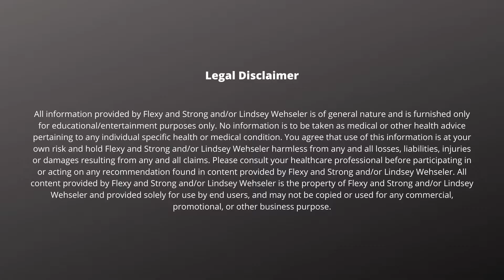Follow Along Workout Video - 5 Minute Full Body High Intensity Fitness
Hi, I'm Lindsey! Join me on my daily workout series starting January 1st! The workouts will range in length from 5-30 minutes, be real-time (so you can follow along) and require no equipment so you can do them anywhere! Each workout be part of a weekly cycle that targets all parts of the body!

I am a group fitness trainer, former high level gymnast and semi-professional athlete in the sport of fitness. I also have a bachelor's degree in sport and exercise psychology.

All of my workouts are free and require no gym equipment, only your own body weight!

Today's workout is a 5 minute full body with no repeat exercises.

00:00 • Fredji - Happy Life

0:03:46 • FortyThr33 - Bay Breeze

0:07:49 • MBB - Take It Easy

0:10:10 • Joakim Karud - Rock Angel
0:13:58 • Joakim Karud - Dreams
0:17:06 • Joakim Karud - Waves

0:20:41 • Dyalla - Oh La La

0:22:07 • Ehrling - Sthlm Sunset

0:25:04 • Ehrling - Dance With Me

0:27:33 • Ehrling - You And Me

0:31:40 • Julian Avila - Summer

0:34:12 • THBD - Good For You

0:38:43 • Jorm - Would You Forgive

0:41:48 • Ikson - New Day
0:45:10 • Ikson - Blue Sky

0:48:01 • Zplit - Tea Walk

0:50:38 • Artificial.Music - And So It Begins

0:54:05 • Artificial.Music - dont leave me here alone

0:56:25 • jimmysquare - Not Red Foxy

0:57:50 • Tonez&Re-C - Kyoto

1:00:32 • Wanderflux - Visions

Category
Music